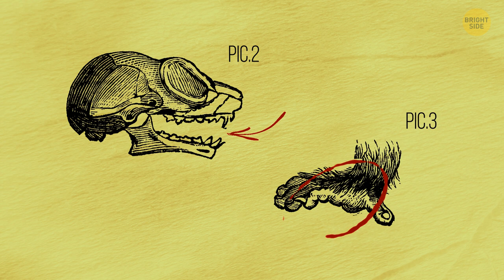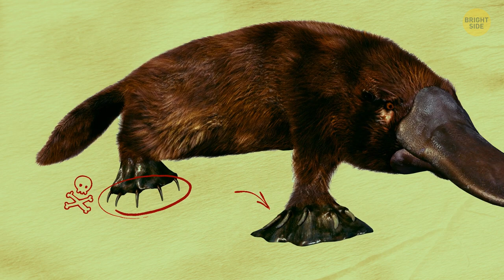These Animals Look Adorable But Don't Go Near Them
Some animals seem adorable in pictures, but if you ever see them in reality, the best you can do is back off to save your life. Pandas look cute, but if you accidentally cross a panda's territory or the animal senses you're a danger, it can hurt you with its strong jaws and claws. Slow loris are super, but their bite is venomous and can get you into a lot of trouble. Koalas look so calm, but they will also attack you if they see you as a threat. Let's see what other cute animals aren't as cute as they seem.